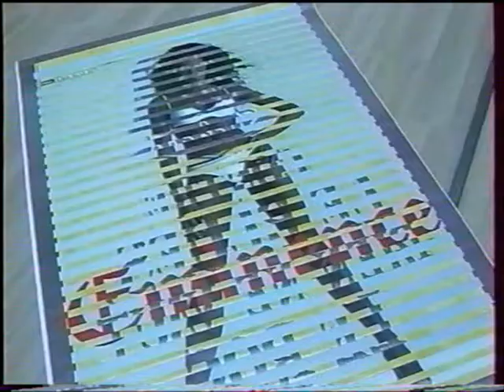Sol.F.Air - Exposition "Les Icônes Sol.Air"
Reportage sur Frédéric Chevalley, dit "Sol.F.Air" et sur son exposition "Les Icônes Sol.Air", qui s'est déroulée du 3 au 8 mars 2004, à la Galerie du Bailli à Epinal.